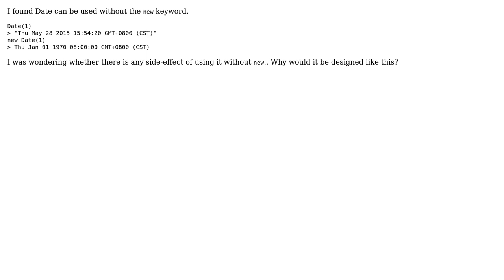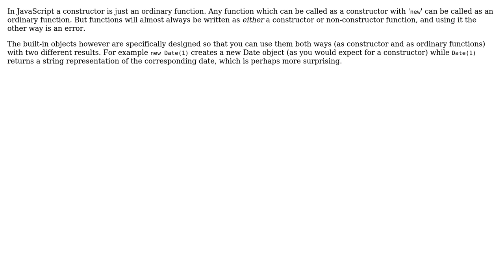Software Engineering: Why can a constructor be used without `new` keyword in Javascript?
With thanks & praise to God, and with thanks to the many people who have made this project possible! You are responsible for your own actions.